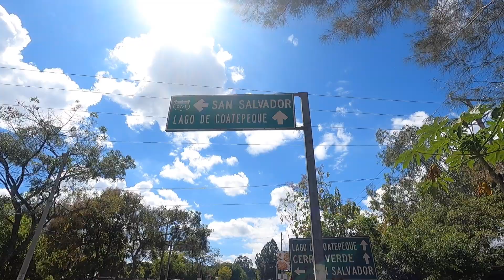Enjoying My Last Days In El Salvador | Coatepeque Lake